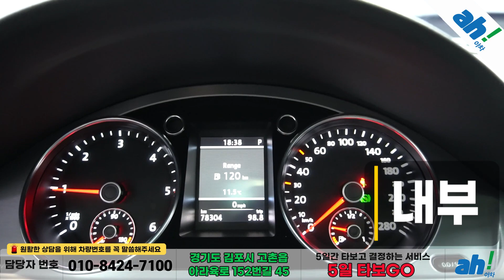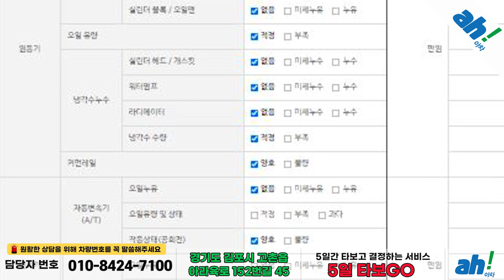[아차] 실내외 깔끔하게 잘 관리된 중고차!!👍폭스바겐 뉴 CC 2.0 TDI 블루모션 4모션 feat. (13가2081)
1. 차량대금의 10% 결제 및 계약서 작성(차량 체크리스트)
2. 종합보험 가입(최소 3개월, 자차 포함)
3.5일간 타보고 구매확정 시 차량대금 잔액 및 부대비용(이전비 등) 입금 후 이전 등록
4. 타보고 차량 반납 시 이유 불문 환불 처리(제반 비용 공제)

5일간 타보고 구매 결정하실 수 있는 서비스입니다.